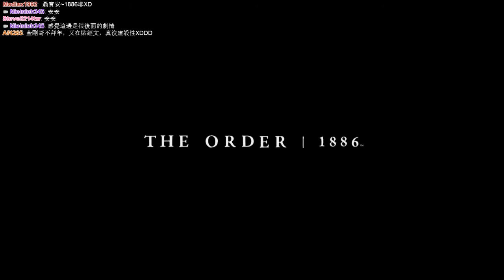聶寶實況 PS4 The Order 1886 序章 一日騎士